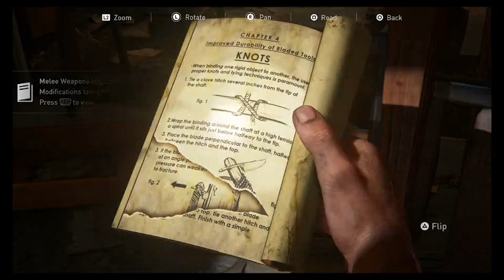last of us part 1 ellie saves me